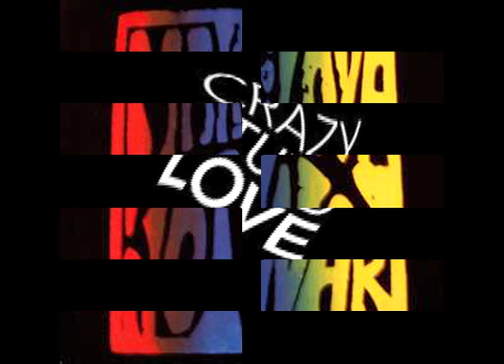CRAZEE LOVE SHOW_G-Love interviews J NUCLEAR, RUDE LOVE & ASKMARKIEMARK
I decided to try a something NEW... a different kind of RADIO... with some fun visual effects...I hope everyone has a good laugh... I had so much fun putting this CRAZEE LOVE SHOW together. Catching people in the Malls, bed, work, bathroom, schools etc... lol
And if I get at least 1 like, I will roll out anther show:) G-Love

Thanx to ALL Participants!! ROTFLCAMO:)